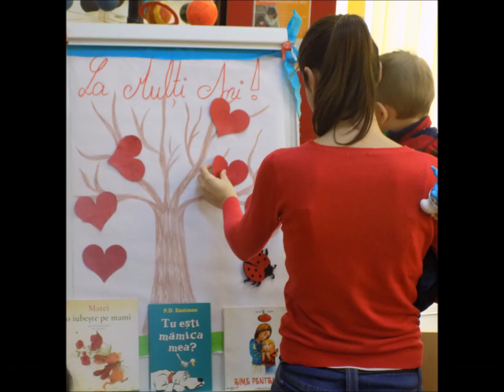Cu bebe la biblioteca 2 ani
Activităţi de lecturare de poveşti, joc şi joacă pentru copii cu vârsta cuprinsă între 0 şi 3 ani la bibliotecă.